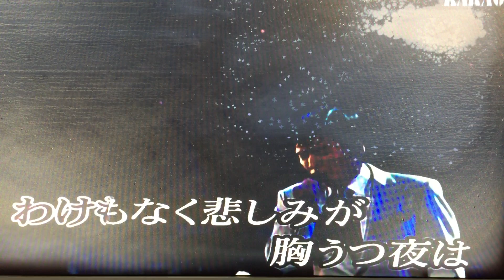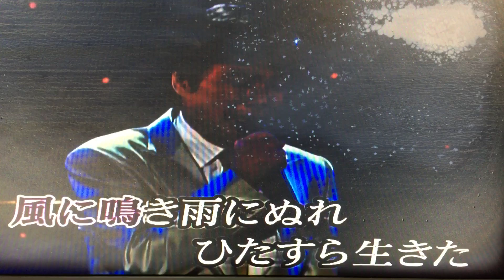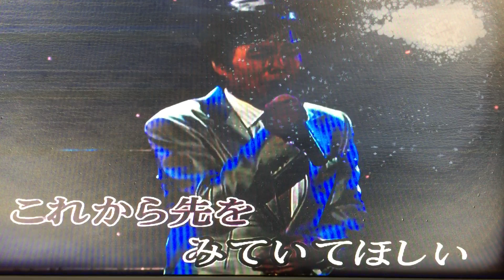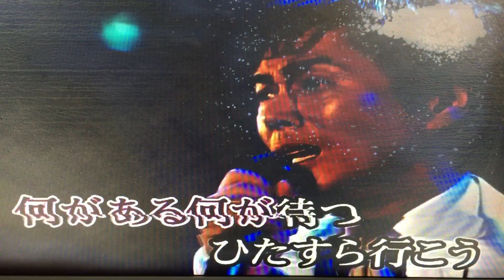2019年4月4日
ひとすじ白い道（原唱森進一）周天成唄